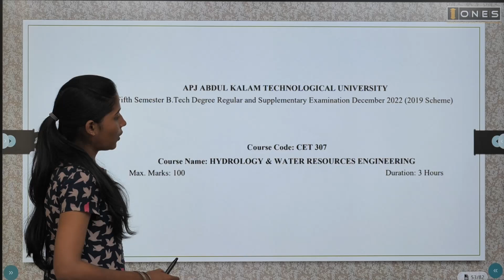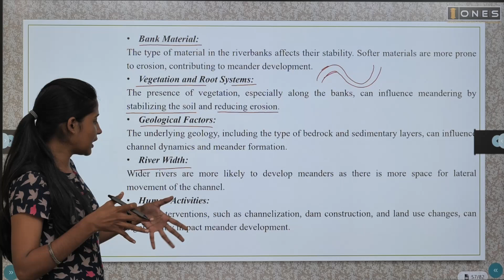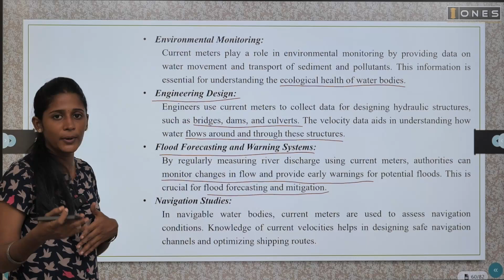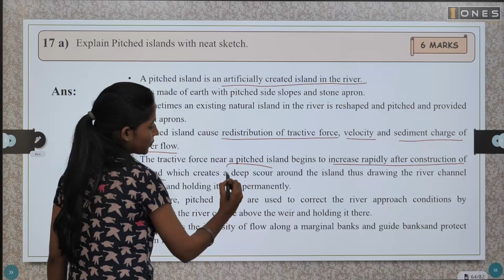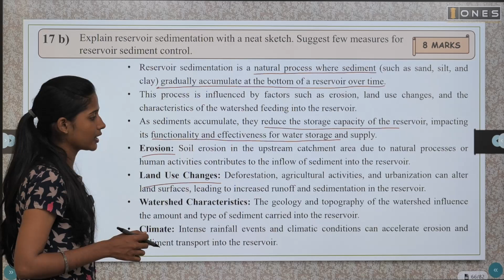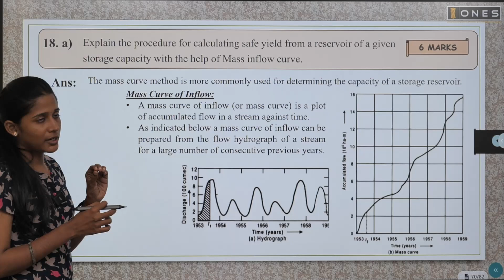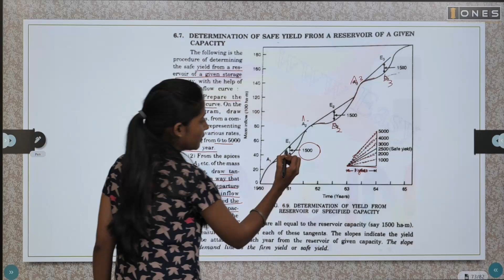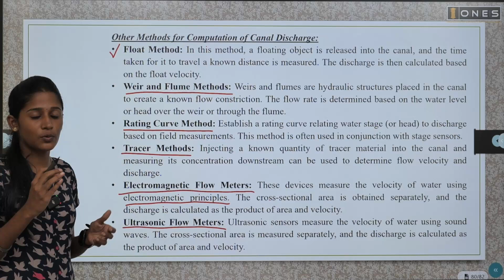S5 KTU 2019 Scheme QP Solution | CE |HYDROLOGY & WATER RESOURCES | CET307 | Module 4- DEC 2022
Embark on an interactive learning journey with our comprehensive "2019 Scheme KTU Question Paper Solution Program" designed for HYDROLOGY & WATER RESOURCES
 Our expert Ms.NIKHITHA   will provide detailed solutions, offering a deep understanding of the syllabus to help you excel in your exams.

 Key Features:
1. Expert Instructors:
   - Learn from seasoned instructors with expertise in the subject matter.
2. Complete Question Paper Coverage:
   - Gain in-depth insights into every aspect with detailed question paper solutions.
3. Interactive Learning Experience:
   - Engage with the smart class & PDF materials  for effective knowledge reinforcement.
4. Flexible Learning Schedule:
   - Access classes at your convenience, allowing personalized study sessions to fit your schedule.

 How to Purchase:
1. Click Here to Purchase:
2. Complete the Form:
3. Secure Payment:
   - Follow the instructions from our team provided  to securely complete your purchase online.
4. Instant Access:
   - Upon successful payment, gain immediate access to the video classes and kickstart your preparation without delay.
5. Support and Updates:
   - Enjoy ongoing support and receive updates on new content or additional resources to enhance your learning experience.